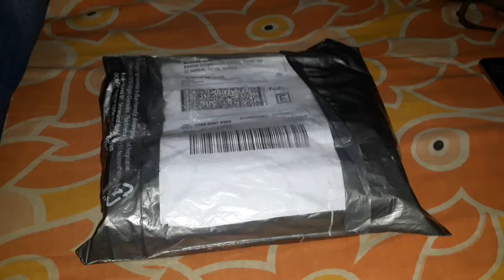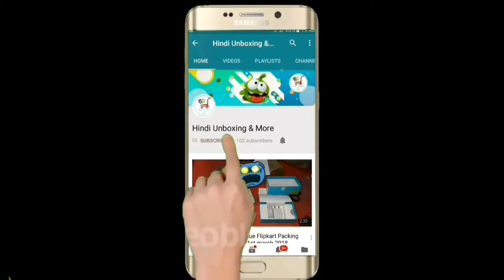lenskart glass Unboxing